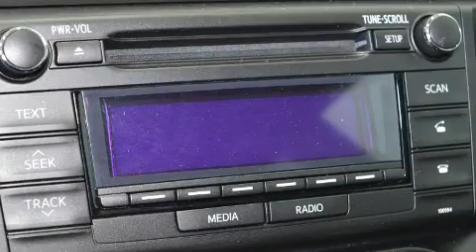2016 Toyota RAV4 LE 4WD Bluetooth+Gr.Electrique+Air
Pr��t �� recevoir toute votre petite famille: le Toyota RAV4 2016. Affichant un peu plus de 20 000 km au compteur, ce VUS 4 portes met la priorit�� sur le confort, la s��curit�� et son c��t�� pratique. Ce v��hicule offre toute la polyvalence d'une transmission int��grale coupl��e �� une transmission automatique et un moteur 4 cylindres de 2,5 L. Toyota a port�� une attention particuli��re �� l'assemblage et �� la finition, par exemple: l'ouverture automatique de la glace du conducteur, un ordinateur de bord, des si��ges baquets �� l'avant, une banquette arri��re �� dossiers rabattables s��par��s, climatiseur, r��troviseurs ext��rieurs chauffants, et plus. En cas de retournement, les rideaux lat��raux se d��ploient, ce qui procure une protection accrue aux occupants des places d'extr��mit��. Nos conseillers aux ventes sont tr��s comp��tents et ont une approche professionnelle. Nous serons heureux de r��pondre �� toutes vos questions. Passez nous voir ou appelez-nous pour obtenir plus d'information.